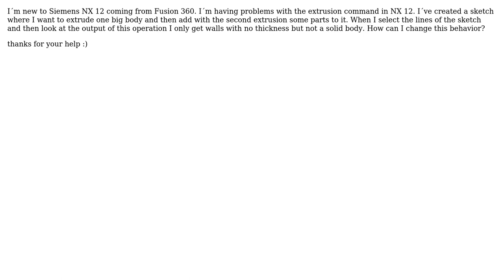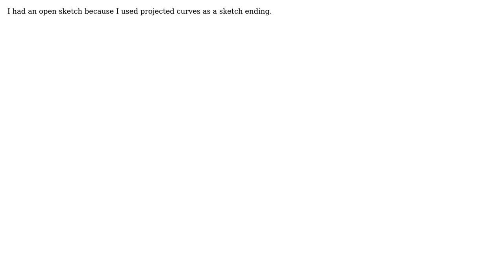Engineering: How can I change the type of extrusion output in Siemens NX 12?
With thanks & praise to God, and with thanks to the many people who have made this project possible! You are responsible for your own actions.